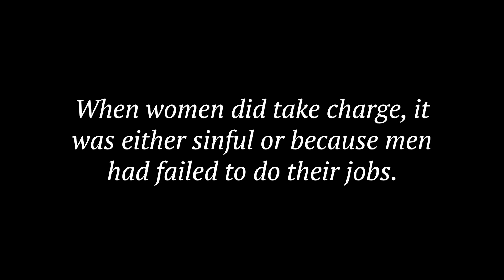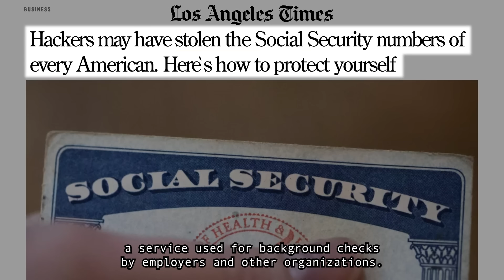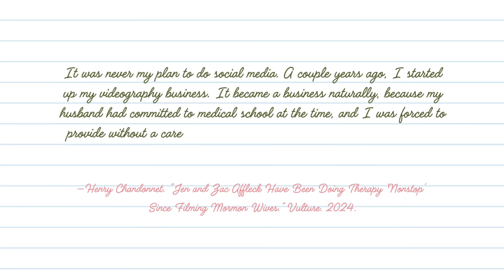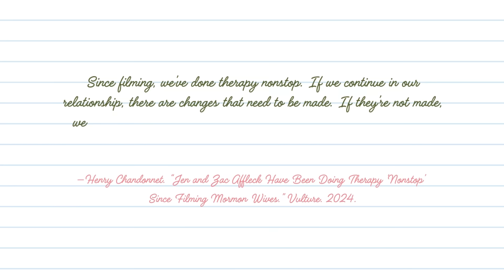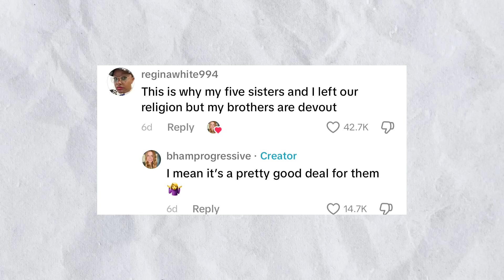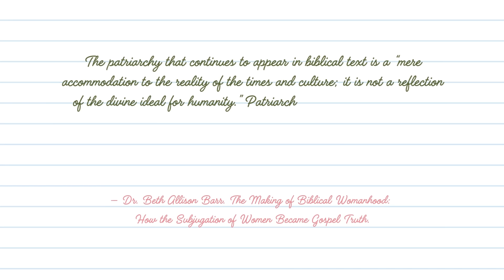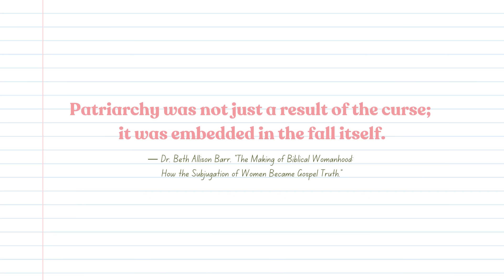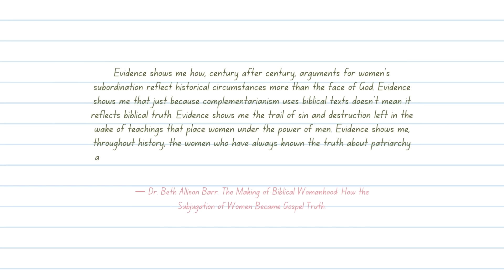"I'm glad I'm not Mormon."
In this episode, Elle dives into the fascinating world of Mormon wives as portrayed in the Netflix show "The Secret Lives of Mormon Wives." She explores how these women, often the breadwinners of their families, navigate their faith, careers, and relationships. Elle discusses the eye-opening revelations that have led many viewers to exclaim, "I'm glad I'm not Mormon." The episode also touches on the surprising trend of Gen Z men becoming more religious while young women are leaving the church in unprecedented numbers. Elle closes out the episode with a powerful message to the audience.